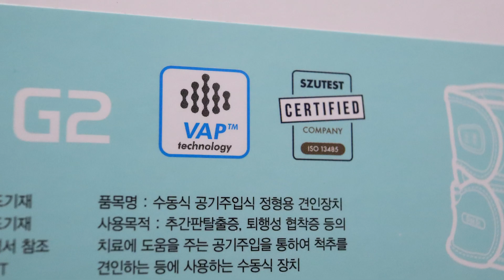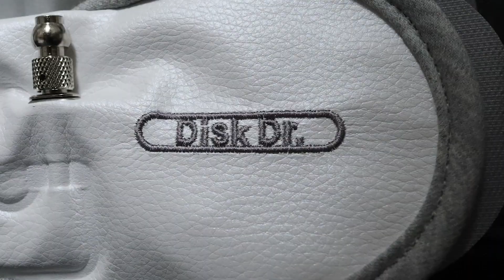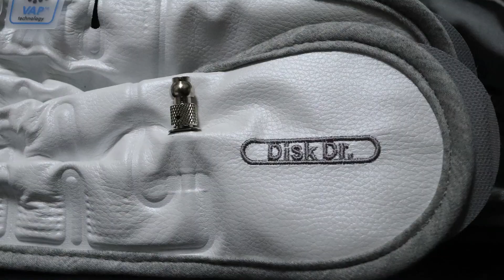디스크닥터 WG50 G2 의료용 허리 견인치료 도움주는 의료기기 리뷰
이번 영상은 제가 새롭게 도전해본 의료기기에 대한 리뷰 영상입니다.

평소 요추 디스크 팽윤이 있고 장시간 컴퓨터 앞에 앉아 업무를 보던 터라 허리 통증이 있던 저에게, 이 디스크 치료를 도와주는 의료기기가 어떤 효과를 보여주었는지, 영상을 통해 확인해보세요!

- 제품의 주요 특징 -
간편한 착용만으로도 허리 자세를 올바르게!
40kg에 육박하는 강력한 견인효과
허리 디스크 치료에 도움을 주는 의료기기

- 추천 대상 -
장시간 고정된 자세로 업무를 보거나 무거운 짐을 옮겨야 하는 분
육아로 인한 허리 통증을 갖고계신 엄마 아빠 할아버지 할머니
허리디스크나 허리 통증으로 불편하신

00:00​​​​ Intro
00:32 제품 디테일
02:34 착용 해보기
04:41 장 기간 사용 후기
05:44 요약 / 총평